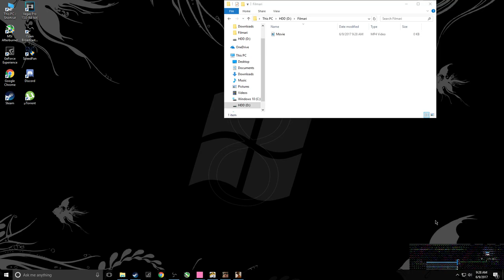Gta SA:MP | RubyRpg | #182 Un rob perfect !